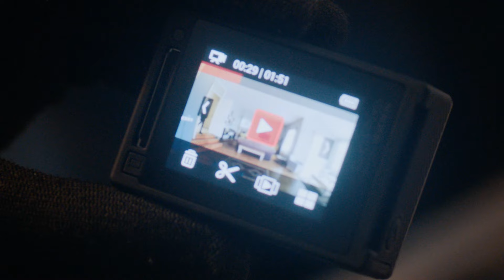İçerde - Davut Vs Suikastçi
Yapım: Ay Yapım
Yönetmen:  Uluç Bayraktar
Senaryo:  Ertan Kurtulan, Toprak Karaoğlu, Volkan Sümbül

Oyuncu Kadrosu:
Sarp: Çağatay Ulusoy
Mert: Aras Bulut İynemli
Celal: Çetin Tekindor
Yusuf: Mustafa Uğurlu
Melek: Bensu Soral
Eylem: Damla Colbay
Füsun: Nihal Koldaş
Davut: Rıza Kocaoğlu
Alyanak: Yıldıray Şahinler
Yeşim: Gözde Kansu